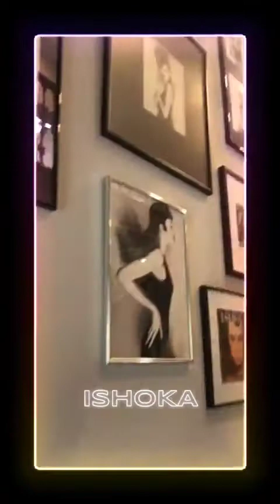The Apprentice Diaries: Episode 4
@justinatishoka is back with another vlog and an insight into what it’s like returning to work after the lockdown at @ishokahairandbeauty.

Take a look at their gorgeous salon and see some of the work Justin has created

Make sure you tag @concepthairmag and Justin in your post-lockdown transformations 💃